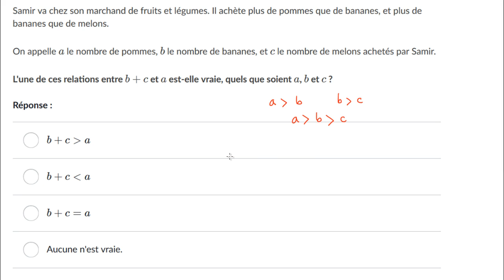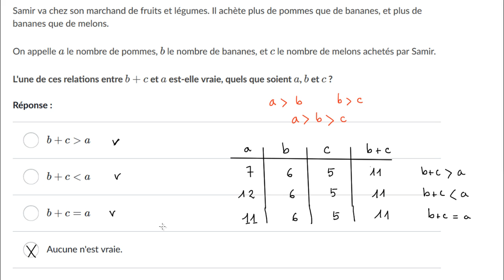Traduire des données par une inégalité les fruits